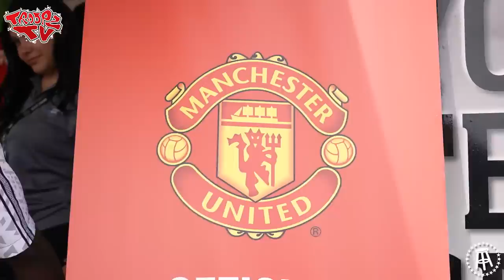SANCHO DUNKS ON TROOPZ IN NYC | Manchester United 2-0 Arsenal | Pre Season Matchday Vlog W/Troopz